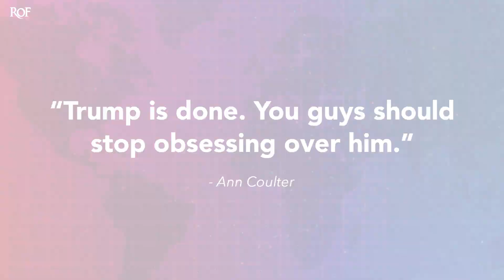Ann Coulter Says Trump Is DONE And Media Should Stop Covering Him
In an interview with The New York Times, conservative firebrand Ann Coulter told the outlet that Donald Trump was absolutely "done" and then told the newspaper that they should stop covering him. Coulter is going all-in on Florida governor Ron DeSantis, and she wants everyone to move on from Trump for her own selfish reasons. But that is easier said than done, as Ring of Fire's Farron Cousins explains.

Ann Coulter was recently interviewed by the New York Times where she had a message for that major media outlet here in the United States. And to not put any words in her mouth, let me read this message. Trump is done. You guys should stop obsessing over him. Trump is done. You guys should stop obsessing over him. Now I hate to admit this, but I do think to a degree, obviously, Ann Coulter is right. And that goes beyond the New York Times stop obsessing over him. That's really a message for all of us, myself included here. I, I'm not gonna deny that. And she's right. But unfortunately, Donald Trump, who has been given power by the Republican party that doesn't even really exist, he's just pretending it exists, is still a major player in American politics and unfortunately we do have to cover him. Now, do they have to cover every rally that he does? Absolutely not.

Do they have to cover and talk about every single ridiculous statement that he puts out from Mar-a-Lago? Hell no. Those are the things that definitely can be overlooked by the media and what we're starting to see is that that is happening. You know, I have said for a very long time for people to stop sharing those statements on social media, even to call them out. You know, we do our best, we certainly do not cover every single idiotic statement that that man puts out, only when it's something egregiously false or something that could be potentially damaging for this country. Beyond that, we don't talk about them. We don't share them on Twitter here at Ring of Fire because they're not newsworthy. It's not something that needs to be discussed. So yes, Ann Coulter is right about that. But let's, let's step back a minute here. What is Ann Coulter so off about Donald Trump for, right?

I mean, she wrote a book praising Donald Trump in the very, very early days of his administration. Well, we've talked about this in the, in the past, excuse me. The reason Ann Coulter is so mad with Donald Trump is because she believes he wasn't cruel enough with his immigration policies. You know, he came to office swearing he's gonna build that wall that is now literally crumbling in the desert, falling apart, and he still let some people come into the country and that's not okay for a xenophobe like Ann Coulter. She wants that border shut down for good. Except of course, for Americans going to Mexico on vacation. That's okay. But anybody from Mexico coming up here to the United States, oh hell no. So Ann Coulter turned against Donald Trump for that very simple reason. And she is now backing Ron DeSantis. She believes DeSantis is the future. Trump is the past. Move on from him. And of course there is this ongoing feud between Trump and DeSantis that is starting to boil over. More on that in a video later today.

But Coulter's criticism of the New York Times here is accurate. Her criticism of Donald Trump, however is not, but she is right. It is time for a lot of us to move on from covering every single thing Donald Trump says and does. If it's not newsworthy, if it's not actually relevant to politics of the day, then it shouldn't be covered. But the real culprits of this are the folks in the corporate media. Trump has been very, very kind to them in terms of ratings and that's what they're still chasing. And yes, when Trump left office, we saw these other outlets. We did see CNN, we did see MSNBC, their ratings went down.